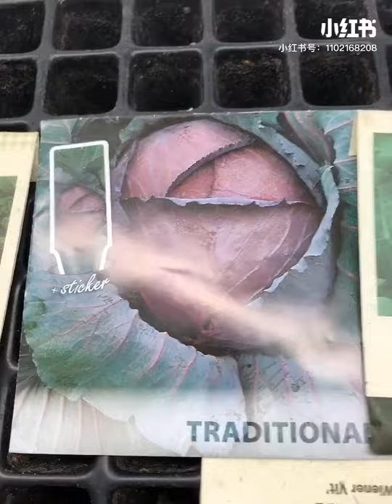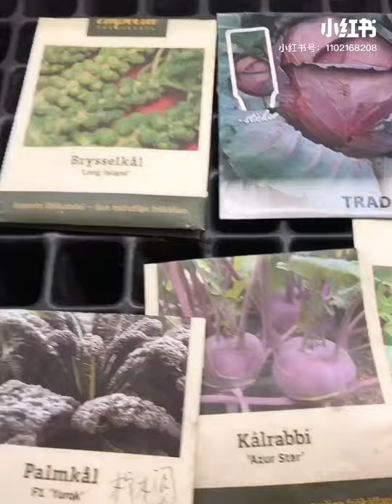Today is January 6. I used to grow cabbage vegetables in Sweden. 今天是一月六号我在瑞典开始育种甘蓝类蔬菜。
Today is January 6th, I want to grow all the kale 🥬 vegetables that I like to eat.  For example: broccoli 🥦, cauliflower, cabbage, purple cabbage, brussels sprouts, kohlrabi, purple kohlrabi, kale, savoy cabbage, lace bowl and so on.  So why should I grow now?  It's because I want to eat fresh vegetables soon.  And I want to grow cabbage again in May, because cabbage 🥬 is not afraid of cold, I can eat fresh vegetables until winter.  I will move all the cabbage to my sun room in March and plant it directly in the soil in May.  My goal is to eat only the vegetables I grow throughout the year and not buy them in stores.

今天是一月六号，我要育种所有的我喜欢吃的甘蓝🥬类蔬菜。比如说： 西兰花🥦，菜花，圆白菜，紫白菜，包子甘蓝，苤，紫苤, 羽衣甘蓝, 皱叶甘蓝, 蕾丝碗等等。那为什么我现在就要育种呢？是因为我想早日吃到新鲜的蔬菜。还有我要5月份再育种一次甘蓝菜系，因为甘蓝🥬类不怕冷我能一直到冬天也能吃到新鲜的蔬菜。现在育种我3月份就把所有的甘蓝菜移到我的阳光房5月就直接种在土里。我的目标是全年只吃我种的菜，不去商店买。

Idag är det 6 januari, jag vill odla alla grönkålsgrönsaker som jag gillar att äta.  Till exempel: broccoli 🥦, blomkål, kål, lila kål, brysselkål, kålrabbi, lila kålrabbi, grönkål, savokål, spetsskål och så vidare.  Så varför ska jag före odla nu?  Det beror på att jag snart vill äta färska grönsaker.  Och jag vill odla kål igen i maj, för kål 🥬 är inte rädd för kyla, jag kan äta färska grönsaker fram till vintern.  Jag ska flytta alla kålen till mitt solrum i mars och planterar den direkt i jorden i maj.  Mitt mål är att bara äta de grönsaker jag odlar under hela året och inte köpa dem i butiker.